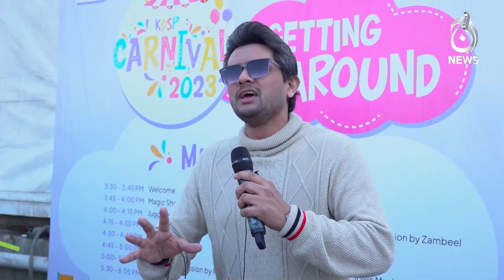Celebrating Inclusion: Karachi Down Syndrome Program's 'Carnival 2023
Join the celebration of diversity and inclusion at the Karachi Down Syndrome Program's "Carnival 2023." With various games, musical shows, food stalls, and entertainment, this event is open to all members of the community.

Spot Light With Munizae Jahangir:
shorturl.at/gwFU6

Aaj Exclusive:
shorturl.at/ilQW3

Target ( Crime Show):
shorturl.at/blzDQ

Paisa Bolta Hai With Anjum Ibrahim:
shorturl.at/GMU39

Tax Aur Aap:
shorturl.at/AERU1